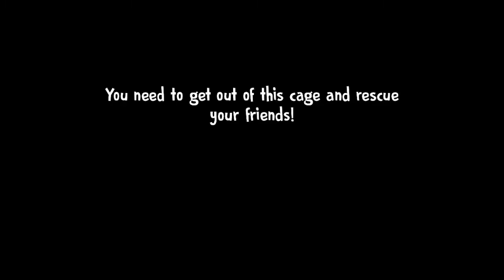Ice Scream 4 Hard Mode!